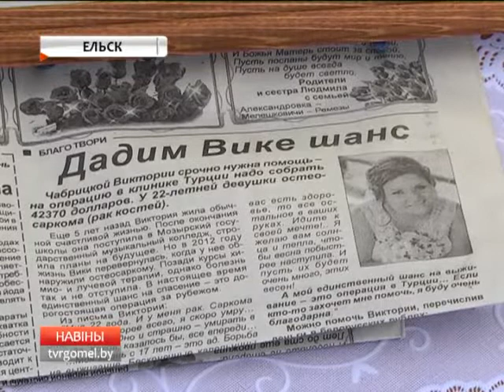Акция в Ельске